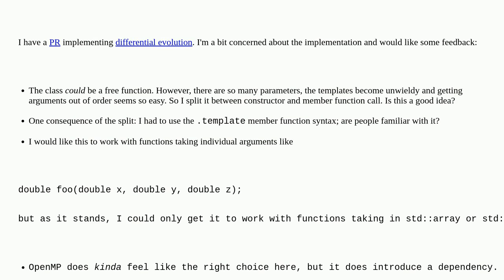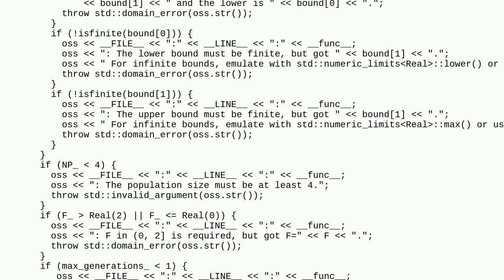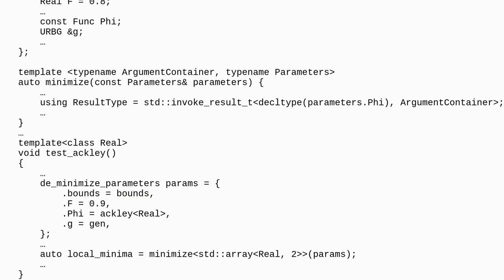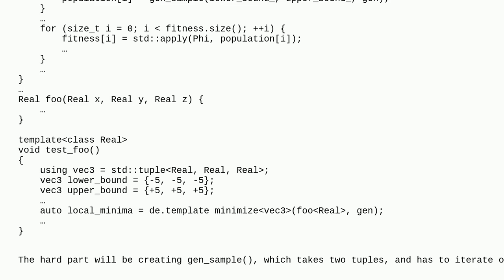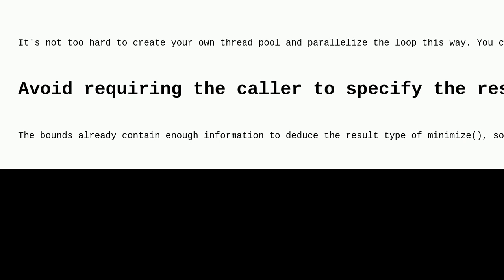Codereview: Differential Evolution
Differential Evolution

A special thanks goes out to the awesome community

  c++ multithreading c++23 openmp